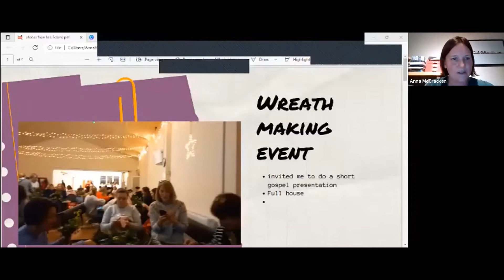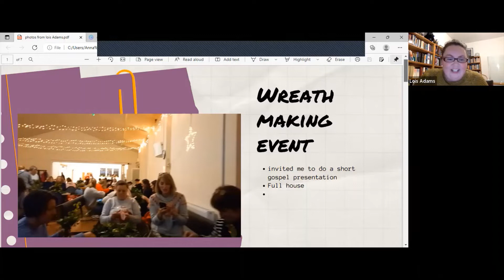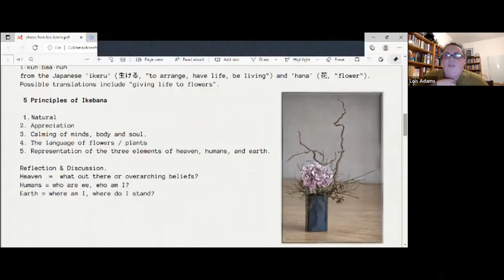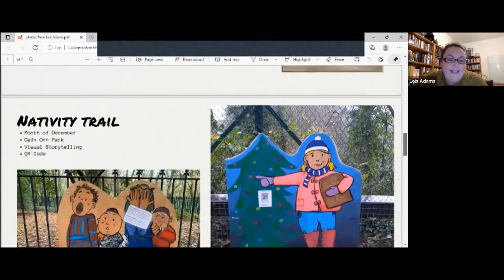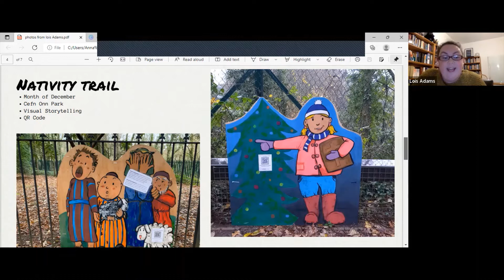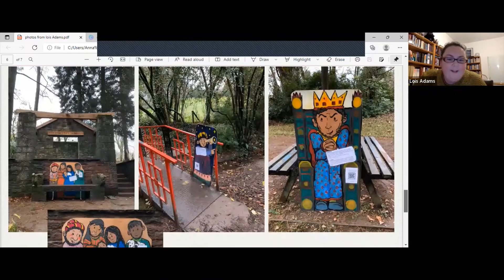Wreath making talks that speak of Jesus